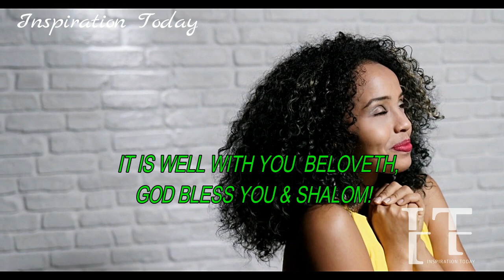GOD REDEEMED YOU AND MADE YOU OVERCOME THE ENEMIES. YOU'RE MORE THAN A CONQUEROR! VICTORY IS YOURS!💥